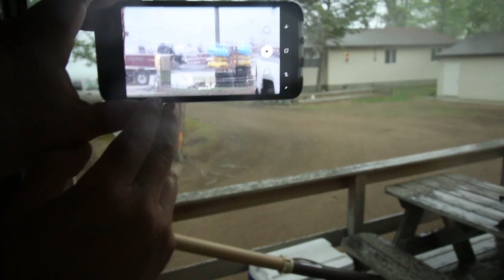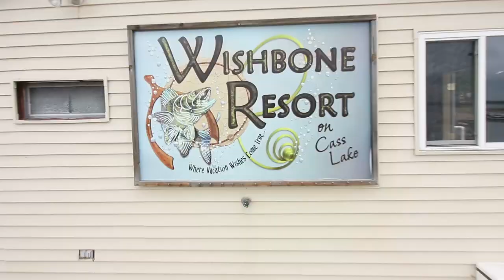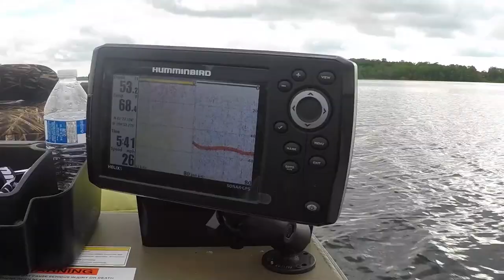IT'S NOT ALWAY'S ABOUT THE HUSTLE - Cass Lake MN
Fishing trip to Cass Lake Minnesota with good friends.